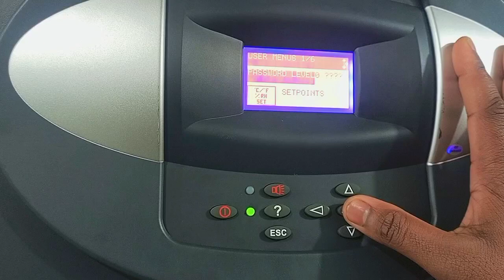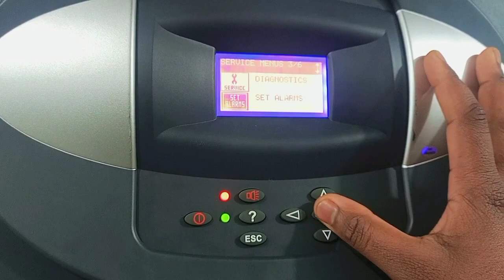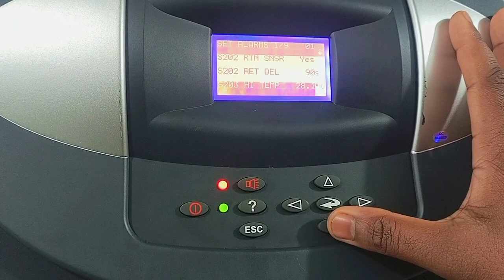Liebert AC Hi temperature alarm reset.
PAC type AC
precision type AC
Liebert
Emerson